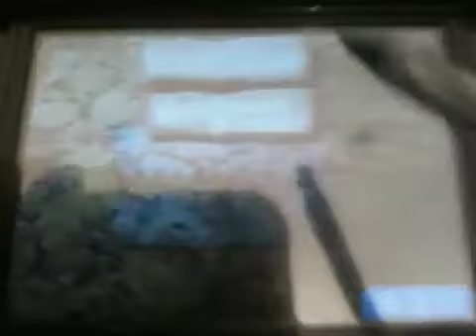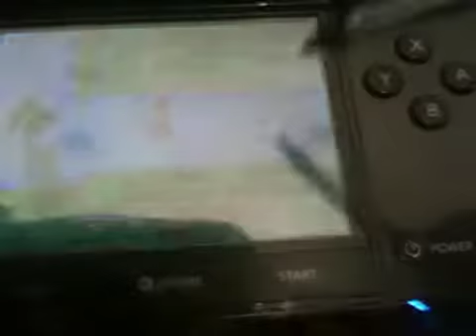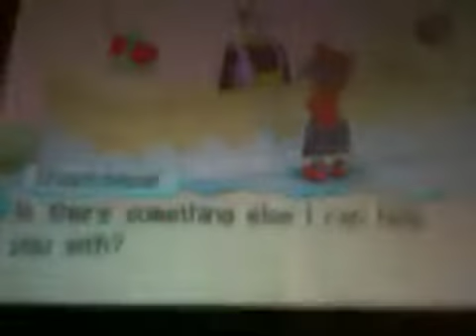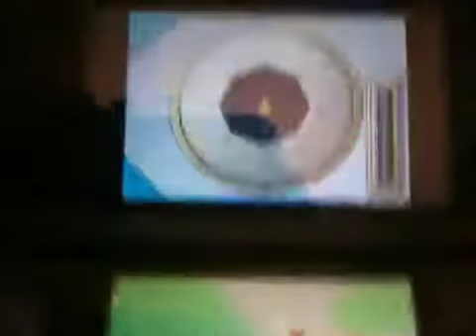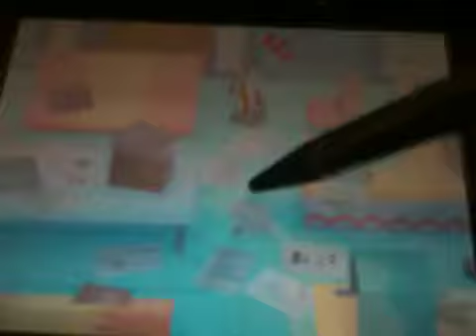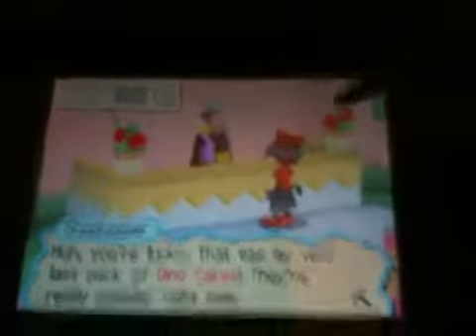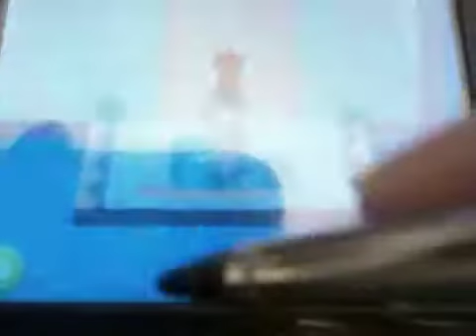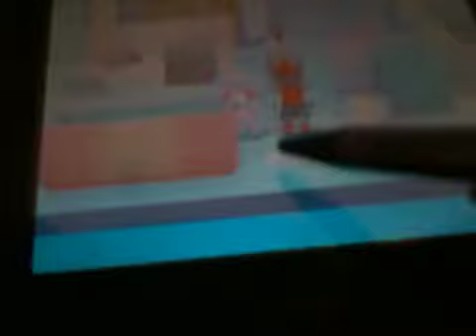Fossil fighters walkthrough part 10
Shop, knotwood, and annoying Diggens